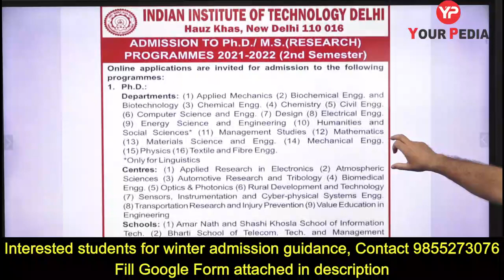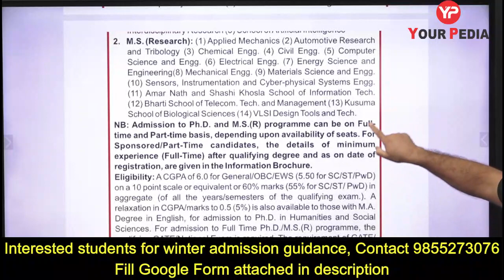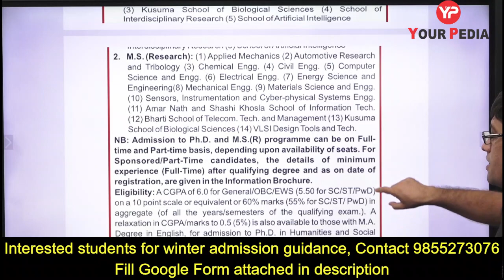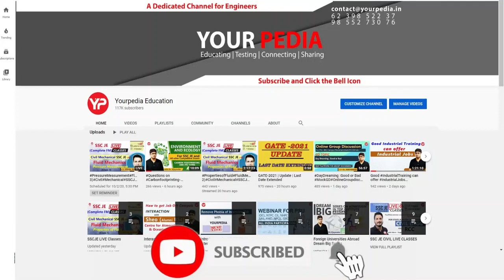Why to choose IIT Delhi for MS, PhD & Direct PhD | Winter admissions 2021-22 | Post GATE Counselling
In this Video, why IIT Delhi should be preferred over other IITs and students are advised to apply in MS (MTech  Research), PhD & Direct PhD Programmes of IIT Delhi.